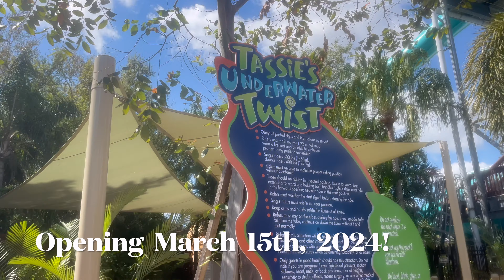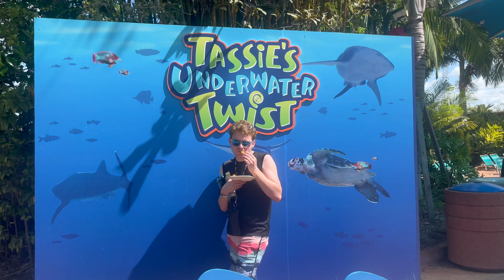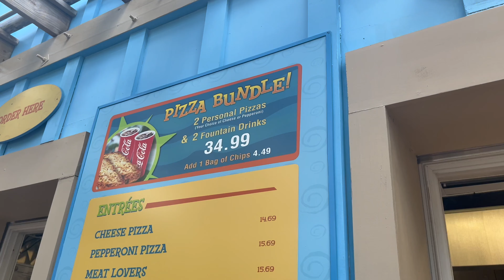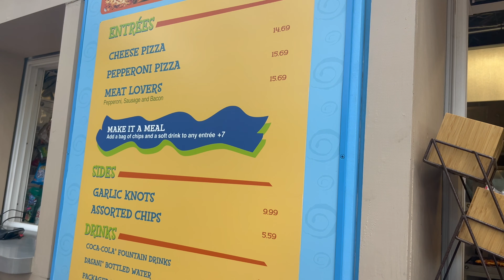Tassie’s Underwater Twist At Aquatica – World's MOST Immersive Waterslide!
Get ready for a stunning new twist on waterslide thrills. Take the plunge into an incredible aquatic setting just below the surface of the ocean, where the landscape blooms with lush yellow-green seagrass of Australia’s Shark Bay. Keep an eye out and you might just spy a school of fish grazing in the meadow! This is the All-New Tassie’s Underwater Twist, an exhilarating journey into a world of watery wonders set to an inspiring musical score. Start making plans to drop into the vivid new adventure of Florida’s most immersive water slide, officially open on March 15 only at Aquatica Orlando.